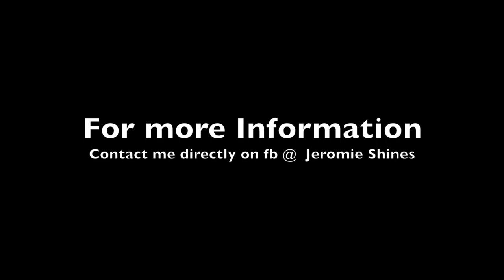Who is satan?